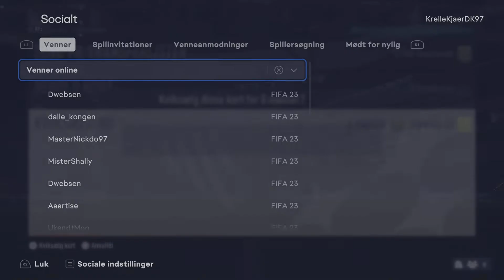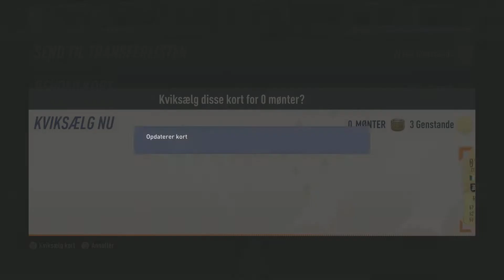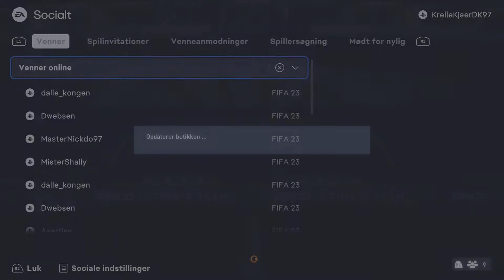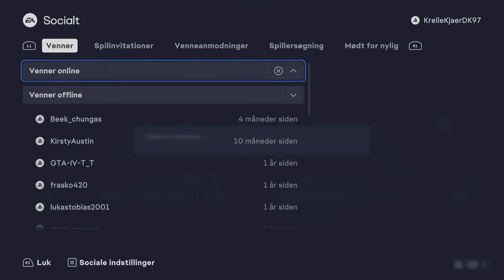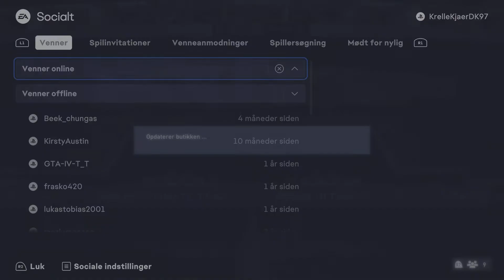FIFA 23 OTW is here!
Packs and points